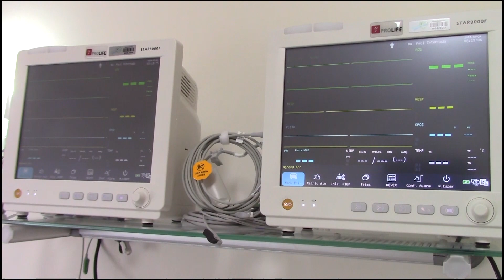LEITOS UTI SANTA CASA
Santa Casa está se equipando para combate ao Coronavírus